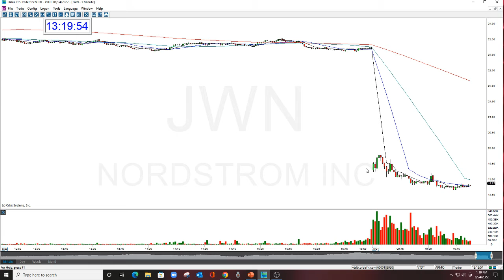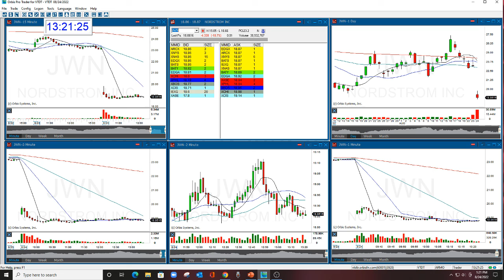JWN PLAY OF THE DAY THE STOCK SWOOSH 8-24-2022